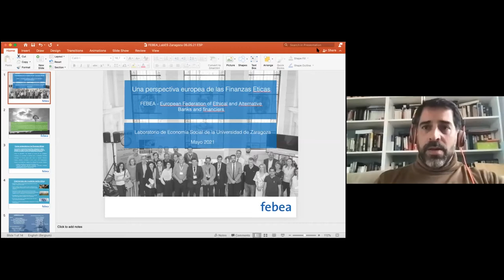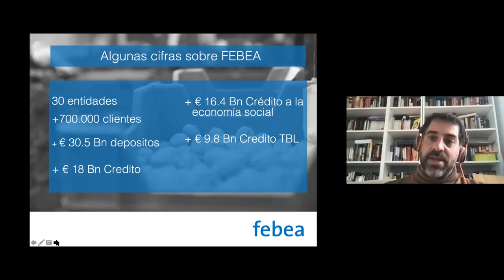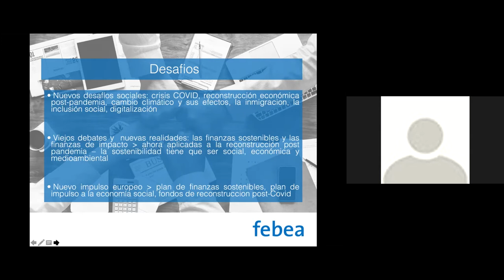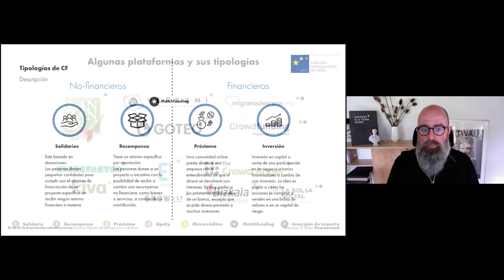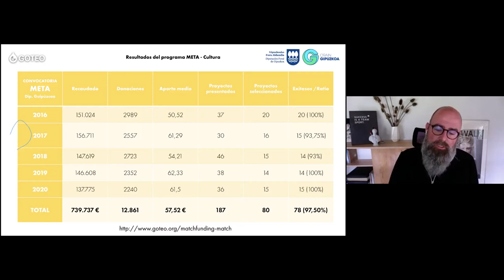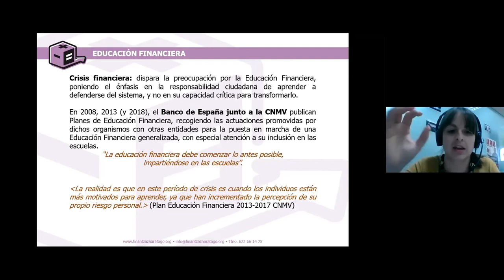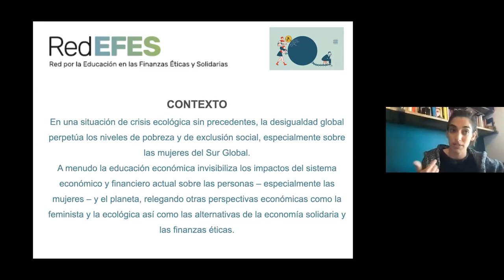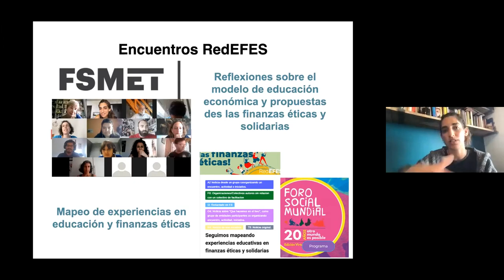Jornada sobre Finanzas Éticas organizado por LABES y EsF.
Organizamos el 6 de mayo en la Universidad de Zaragoza una jornada universitaria sobre Finanzas Éticas. Lo organizamos en el marco del @LABES Laboratorio de Economía Social, en la Universidad de Zaragoza.

En ella hablamos sobre el panorama actual de finanzas éticas existentes, las diferentes herramientas y políticas públicas que las promueve, expriencias y proyectos de innovación social financiero y posibilidades para llevarlo a las aulas a través de educación financiera crítica.

Para ello contaremos con:
Daniel Sorrosal, FEBEA [Federación de Bancas Éticas y Alternativas].
Mauricio O´Brien, Red Europea de Crowdfunding.
Irati Cifuentes, EsF y Red Finanztaz Haratago.
Sofia Muñoz, Red FETS.